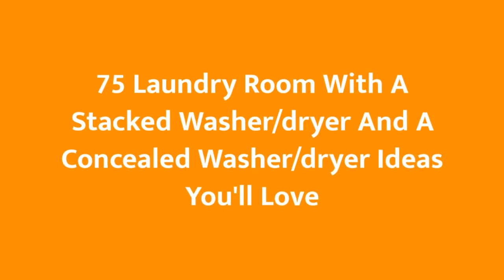75 Laundry Room With A Stacked Washer/dryer And A Concealed Washer/dryer Design Ideas You'll Love ♡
0:00:00 - Intro
0:00:12 - Laundry Room With A Stacked Washer/dryer And A Concealed Washer/dryer Design Ideas You'll Love: Inspirations 1 to 25
0:03:03 - Laundry Room With A Stacked Washer/dryer And A Concealed Washer/dryer Design Ideas You'll Love: Inspirations 26 to 50
0:06:07 - Laundry Room With A Stacked Washer/dryer And A Concealed Washer/dryer Design Ideas You'll Love: Inspirations 51 to 75